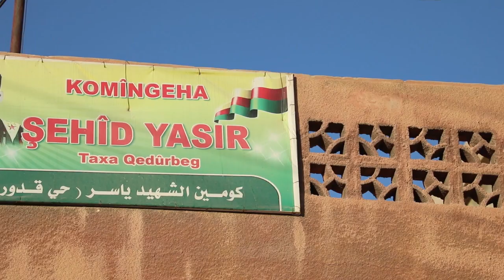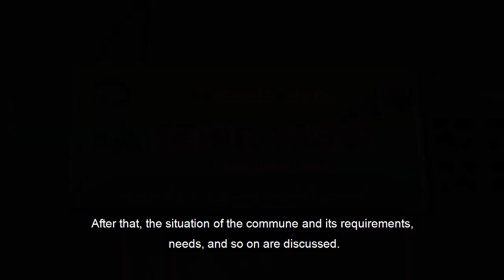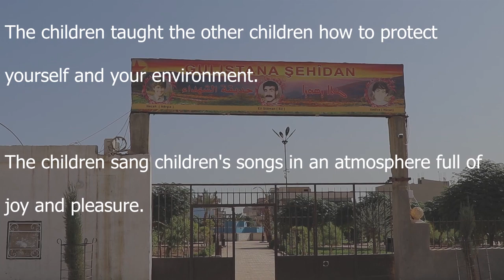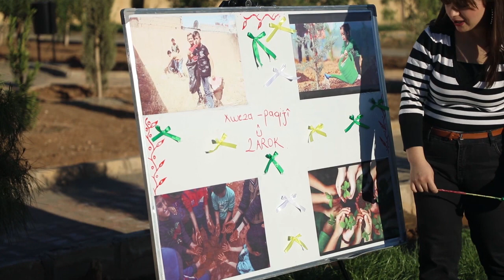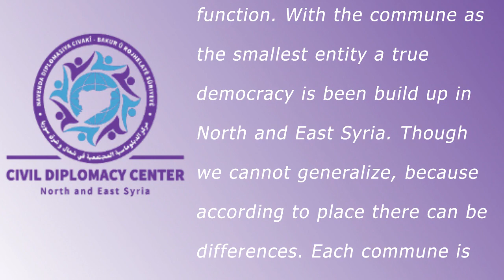A short film about communes in NES made by the Civil Diplomacy Center in North East Syria